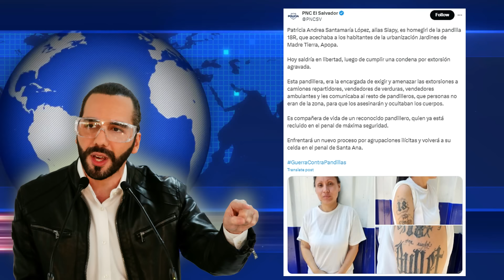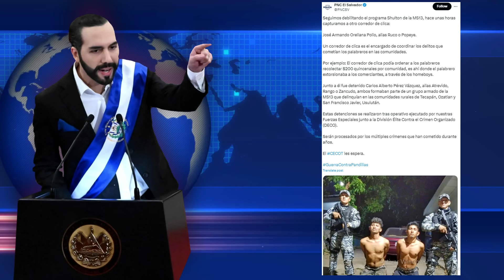Mujer salió libre de la cárcel y se indignó de Bukele, pero acabó de esta manera